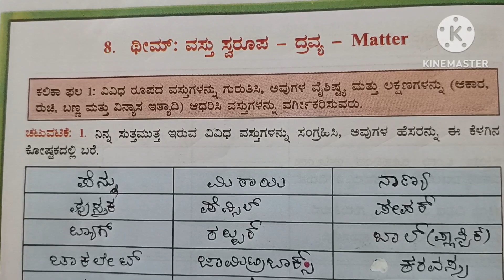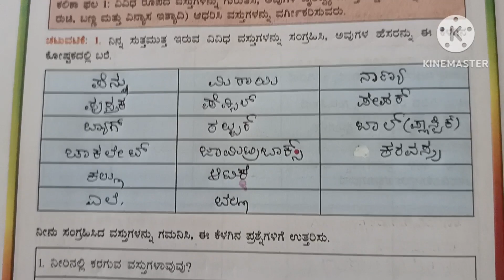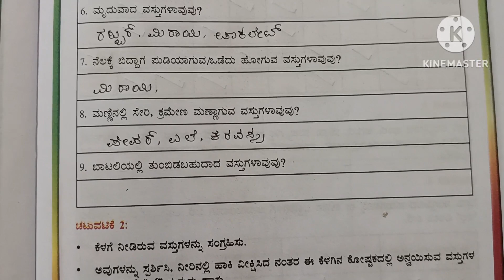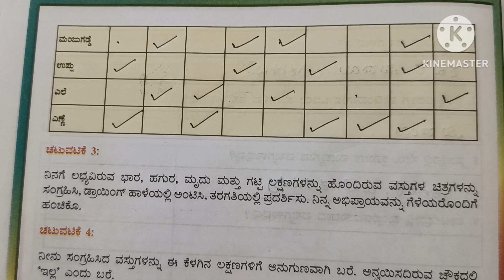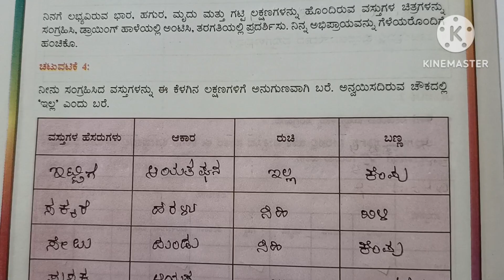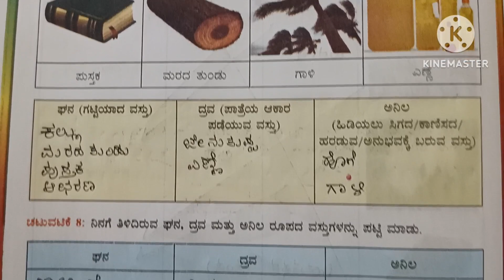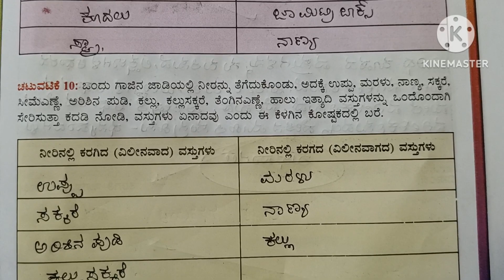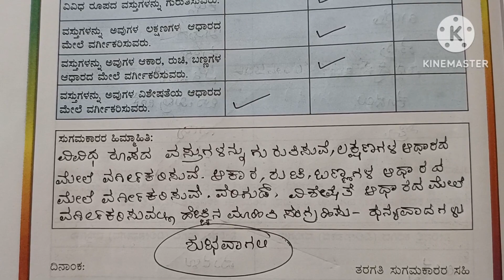ಕಲಿಕಾ ಬಲವರ್ಧನೆ | 5th EVS | Theme 8 | ವಸ್ತು ರೂಪ - ದ್ರವ್ಯ | kalikabalavardhane | 2023-24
ವಸ್ತುಗಳ ವಿಧಗಳು
ವಸ್ತುಗಳ ಲಕ್ಷಣಗಳು
ಭಾರ ಹಗುರ ಮೃದು ಗಟ್ಟಿ ತೇಲುವ ಮುಳುಗುವ
ಹರಿಯುವ ಕರಗುವ ಕರಗದ
ನನ್ನ ಕಲಿಕೆ
ಸುಗಮ ಕಾ ರ ರ ಹಿ ಮ್ಮಾ ತಿ